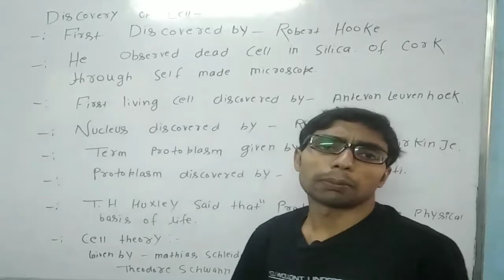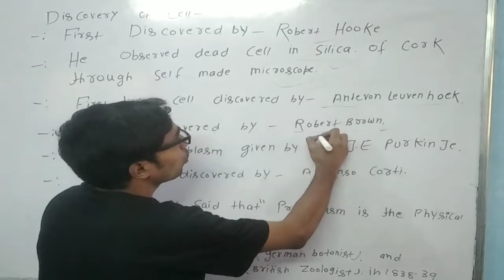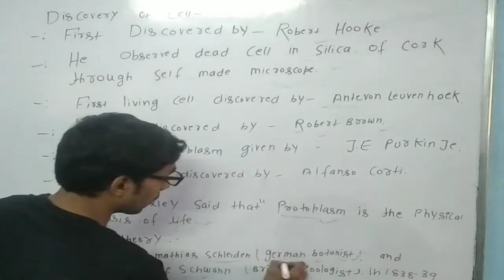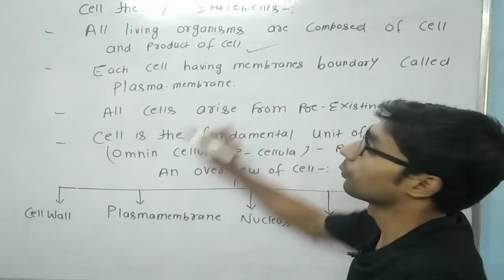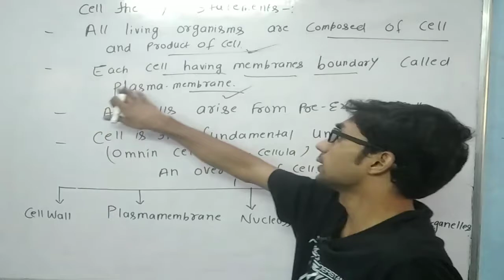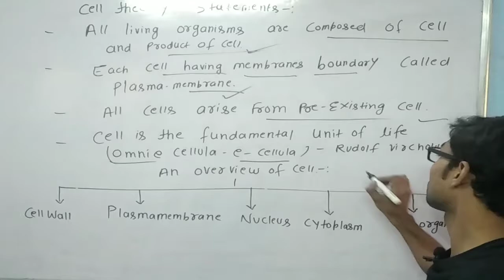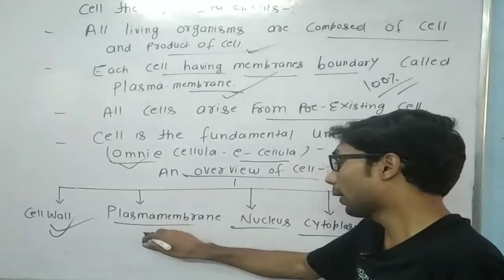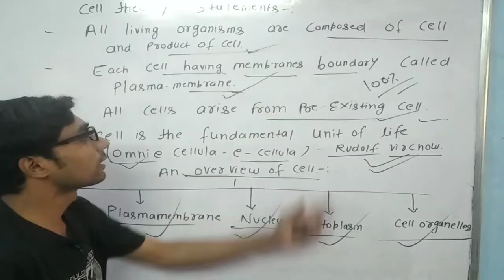Cytology for ICSE AND CBSE 2021Board. Lecture 2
first discovered cell.(lecture 2)

living cell discovered by.

cell theory given by.

staement of cell theory.

T.H  HUXLEY TERM GIVEN BY.